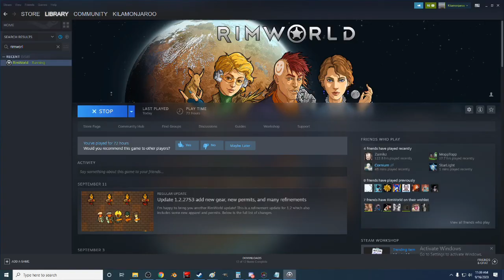Rimworld: The Wilson Chronicles Episode 5 (500%, Randy Random)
In this Rimworld Adventure we set off as the Dark Android Lord, Wilson. In this episode we run into some visitors that might end up staying longer than they anticipated.